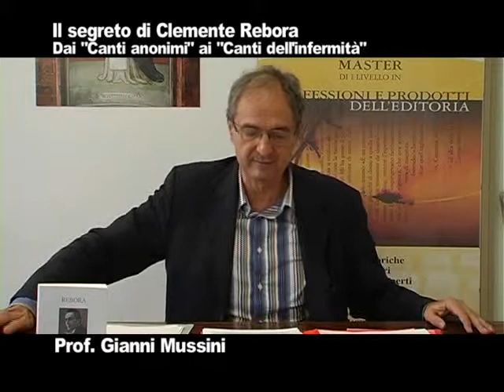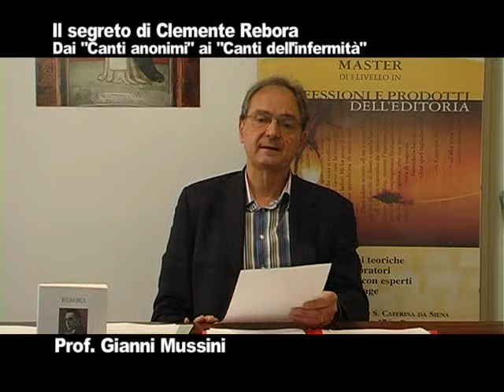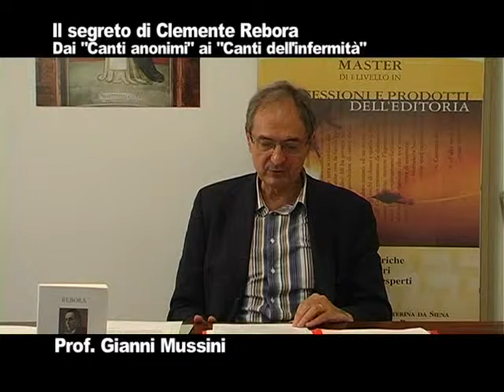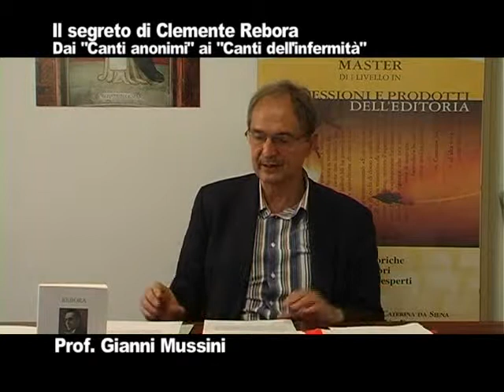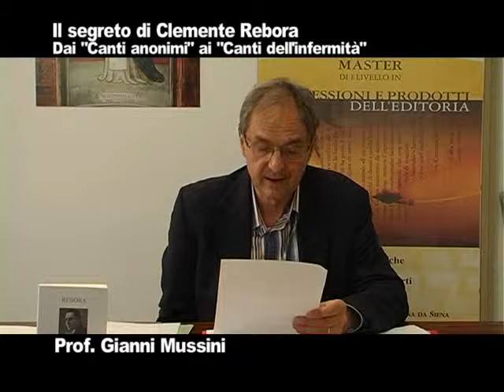Il segreto di Clemente Rebora - lezione 2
ai Frammenti lirici ai Canti dell'infermità: anima e parole di un poeta